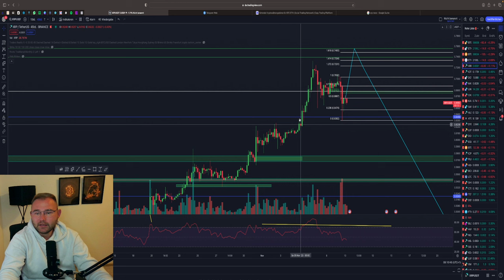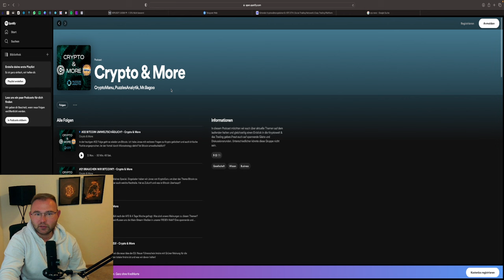XRP PUMP BIS JAHRESENDE🤑❓ DIESES PREISZIEL IST MÖGLICH ‼️🚀🚀 Ripple Chartanalyse